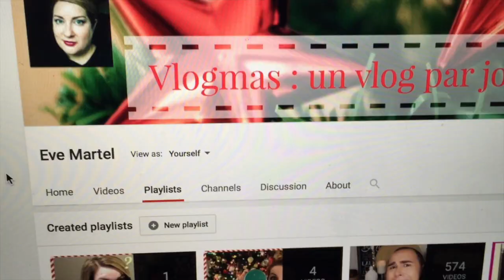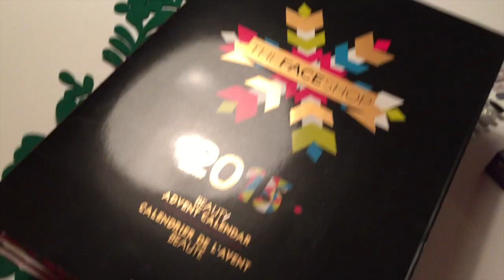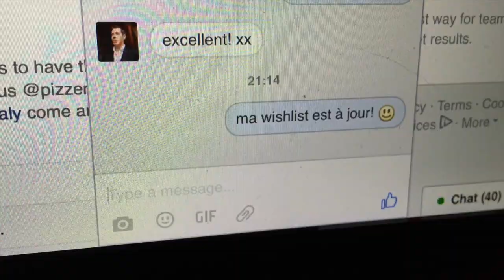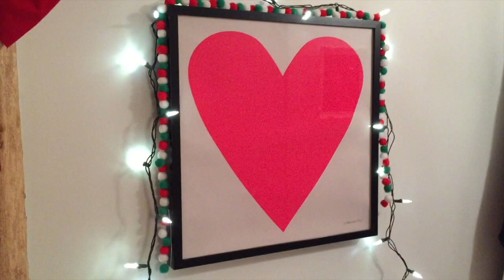J'AI DES PLANS! | VLOGMAS 2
Vlogmas jour 2 : j'exagère avec ma tuque, j'aime mon sapin, pis je planifie mes vacances de Noël.

PERISCOPE → @evemartel

POUR ME PARLER
Je réponds à vos questions dans la section commentaires des vidéos.